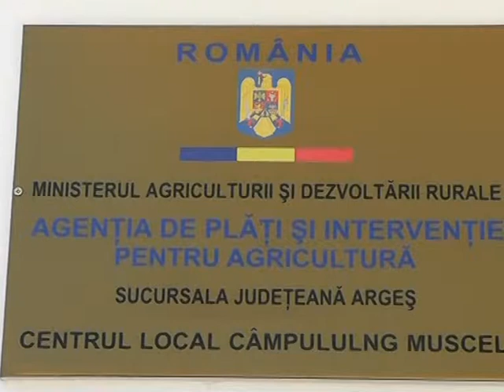1605.2013 Stire - APIA